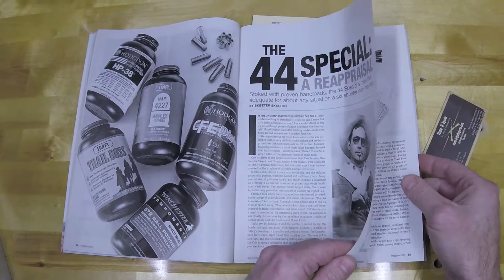44 Special - A New Reloading Project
The start of reloading a new caliber - .44 Special - for a new revolver.